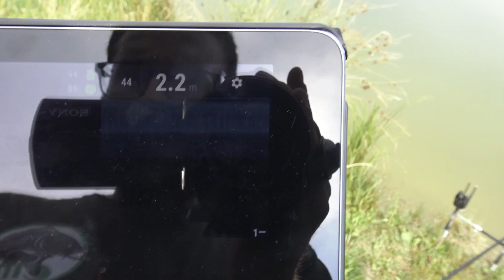Si riparte !!! Carpfishing in fiume